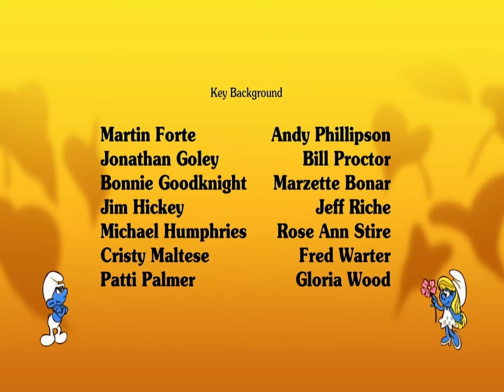Die Schlümpfe - Ausschnitt aus der Folge "Das Haustier" + Nachspann